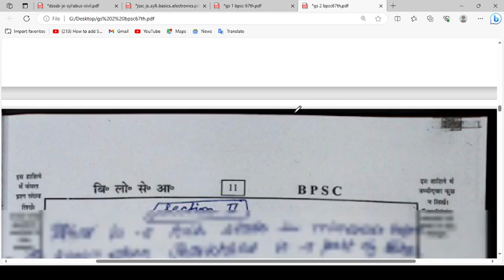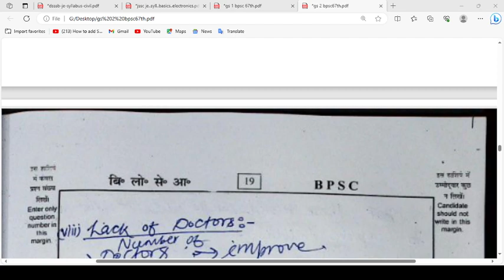67th BPSC Mains GS-2 Unevaluated Copy Download Link | 67th BPSC Mains Checked Copy Download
This video is all about My 67th BPSC Mains GS 2 RTI Copy | 68th BPSC Mains Strategy & Question pattern | 68th BPSC PT Cutoff.